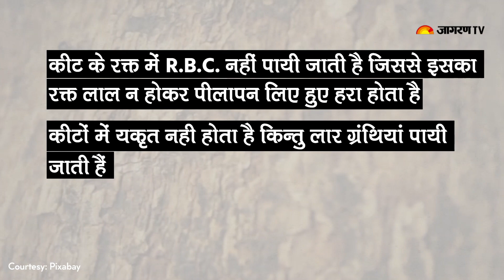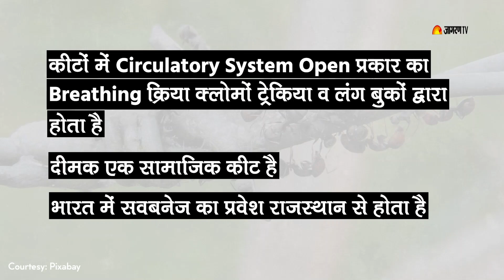Entomology क्या होता है? | What is Entomology?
More than half of the living organisms found on Earth are pests. It has been estimated that there are 3 crore insect animals that have not yet been identified, so the insect class contributes 90% to various forms of life on this planet.